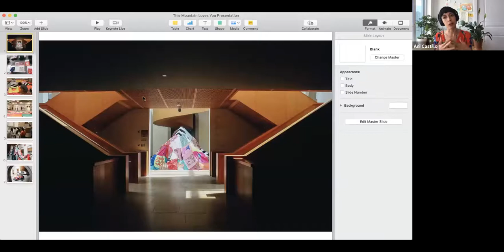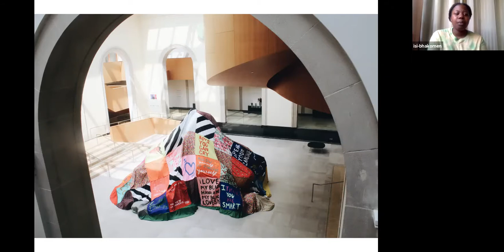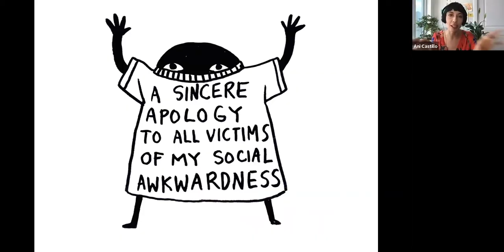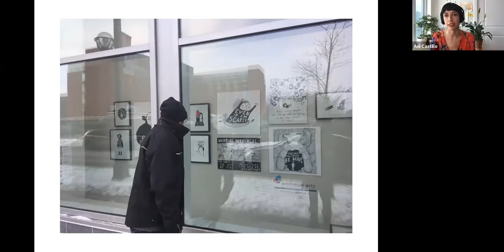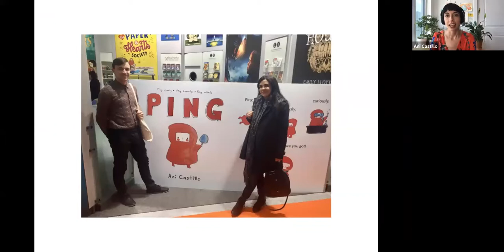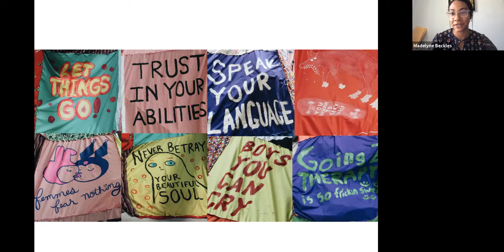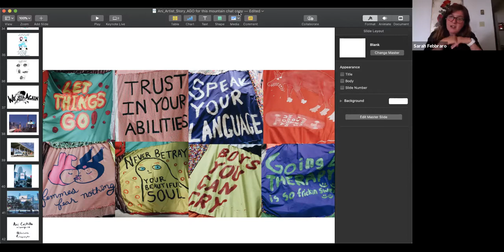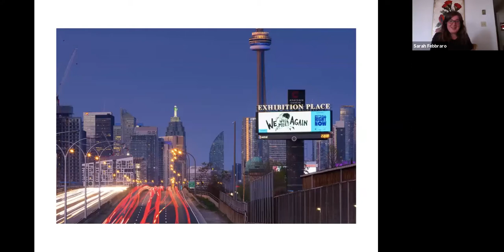Art in the Spotlight: This Mountain Loves You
Join artist Ani Castillo for a conversation with the AGO's Madelyne Beckles and Sarah Febbraro and AGO Youth Council alum isi-bhakomen about This Mountain Loves You, the 2018 work created by the AGO Youth Council in collaboration with Castillo. This Mountain Loves You is a tribute to and recreation of Leonard Knight's “Salvation Mountain”, a large scale folk art environment located in the desert of Southern California.
Over a 7 week period youth hand painted messages on brightly coloured fabrics and then stitched them together to create a large scale quilt, covering the surface of the mountain, countering and resisting the climate of Trump era politics.